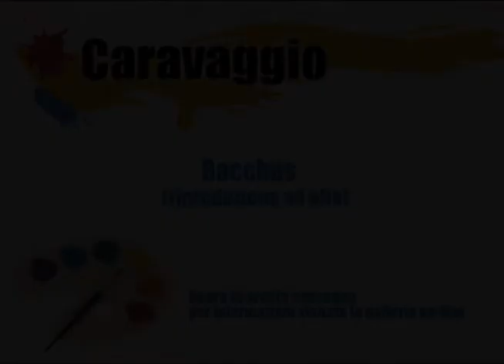Michelangelo Merisi da Caravaggio - Bacchus - Riproduzione ad olio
Tutte le riproduzioni sono dipinti da artisti di talento con 20-30 anni di esperienza pittorica ed una elevata abilità tecnica, usando le stesse tecniche dei grandi maestri della pittura del passato. I nostri artisti sanno benissimo che dipingere un pezzo in stile impressionista richiede tecniche,
capacità differenti da qualsiasi altro tipo di lavoro, ognuno di loro si è specializzato
in un stile ben preciso, identificandosi e lavorando con passione. Per garantire che le nostre riproduzioni rimangano fedeli alle originali, oltre ad essere dipinte da artisti molto esperti, vengono usati materiali di alta qualità, la selezione degli oli usati è molto accurata, la scelta di un particolare olio rispetto ad un altro dipende dal tipo di lavoro che deve essere svolto dall'artista.
Tutto questo ci permette di realizzare lavori di eccezionale fattura.